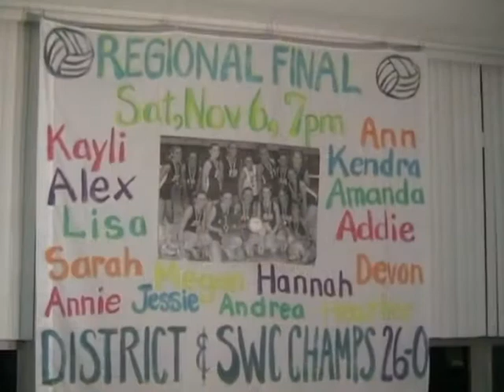HIGH SCHOOL GIRLS VOLLEY BALL:SOMEWHERE IN TIME- OLMSTED FALLS GIRLS VOLLEY BALL : Championship Play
Somewhere in time: High School Volleyball. Ohio High School Playoff regional Runner-Ups (Elite 8) girls from the 2004 Olmsted Falls High School volleyball team. Interviews and in depth fun-spirited conversation with Addie Mental, Kendra Whyte, Alex Brown (shows her award winning serve style), Kayli Tyson (talks about proper setting technique), Amanda Paydock.
These young ladies discuss how they became Southwestern Conference Champions, Regional qualifiers, and overall life of being on a championship high school girls volley ball team. Cute-entertaining bloopers/ out takes after credits. This truly is an informative and insightful look into the life of being a successful high school volleyball player.
Host , Producer, Videographer of this show, “ Z “ Zoltai, is an American radio and TV sports journalist, writer, amateur sportsman, high school head varsity coach, and former interpretative ranger with the Cuyahoga Valley national Park.
Originally shot with mini digital tape using a Cannon ZR70 MC hand held mini video camera. Show length 29:30. Written, Hosted, video footage taped, edited, and produced by NE Ohio radio -TV host, Zoltan “ Z “ Zoltai. One Man Show was originally broadcast publicly between 2003 and 2017 on Cox Cable (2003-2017), Time Warner (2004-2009), and Adelphia Cable systems on Cuyahoga County, Lake County, Lorain County, Summit and Medina Counties .Copyright 2004. Theme music provided with permission by the Smith Brothers Band. One Man Show Episode #26 HIGH SCHOOL GIRLS VOLLEY BALL: SOMEWHERE LOST IN TIME- OLMSTED FALLS GIRLS VOLLEY BALL